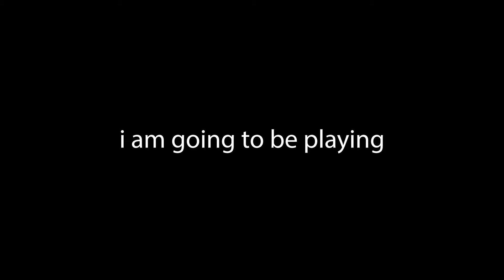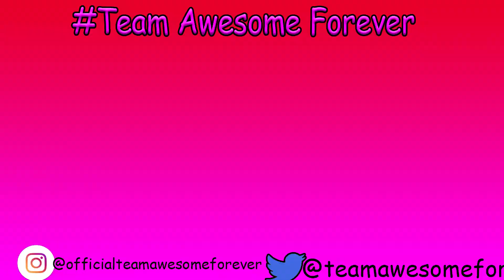My Favorite game-Driver San Francisco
Driver San Francisco
Hello i am awesomedrgon i am pg and my videos are inteded for 13-18 year olds